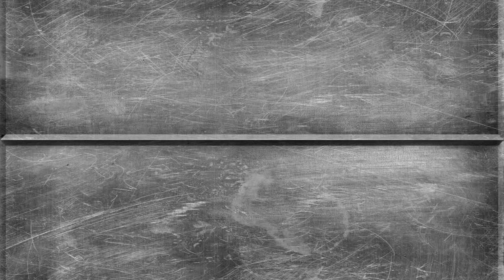Time Capsule - Space Colony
The first instalment of Time Capsule where I take a look at games from the past. Make sure to comment suggestions of games you'd like to see!

Audio is a bit wonky at times, experimentation with different limiter/compressor settings made it into to the final render due to human error :P